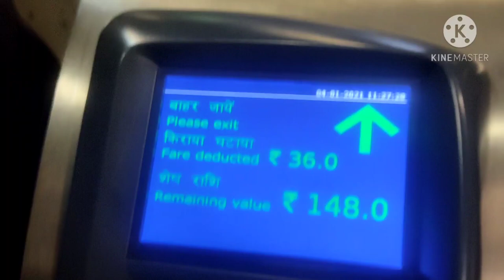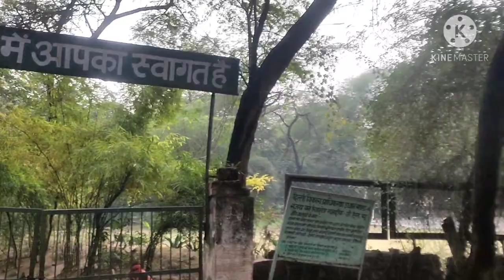First Official Medical College Bunk Vlog On Youtube Ever🔥🔥 | Indian Homoeopath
Its official Medical college bunk because we didn't intentionally bunked but actually after lockdown my college has opened in a staggered manner on alternate days for alternate proffs so I came at wrong day and it came out to be my official holiday, that's all. Many of the neet aspirants have perception in their mind that do medical students or more specifically homeopathic medical students get time to enjoy apart from study. So yes I accept that the day in a life of medical students is very hectic one especially when your subjects add up through years but we also find some leasure days where we do some mind boggling and amazing stuffs. One such day was this where we went to 4 distinct amazing places. First we went to National Medical Library, then we went to Sanjay Van in delhi and at last we explored rajouri garden malls and cafeteria. All in just limited period of time.

Homeopathy is a brilliant art as well as science and through this channel I Just want to spread awareness and to provide right authentic information to all homeopathic as well as other medical and neet aspirants. I hope you are with me in this journey